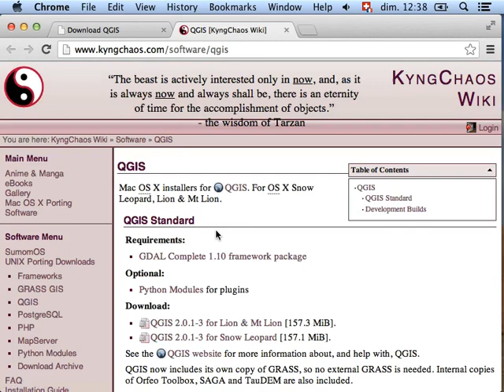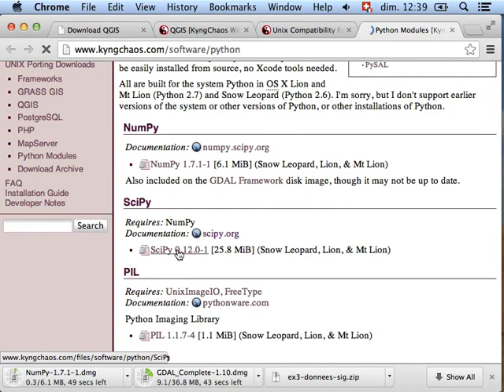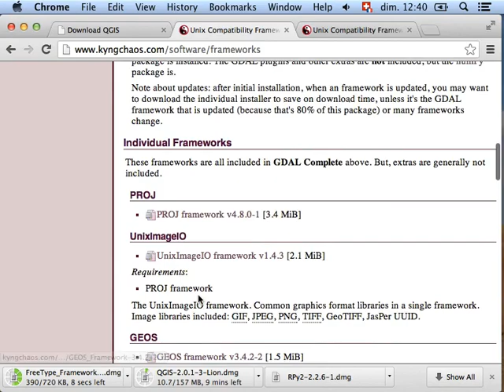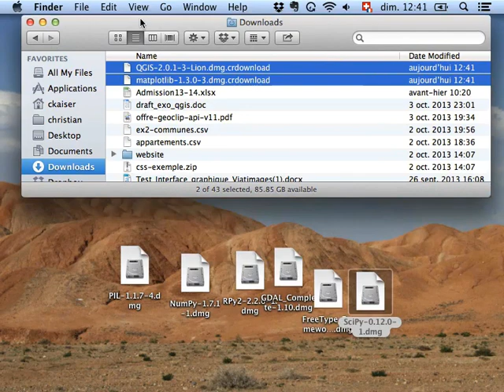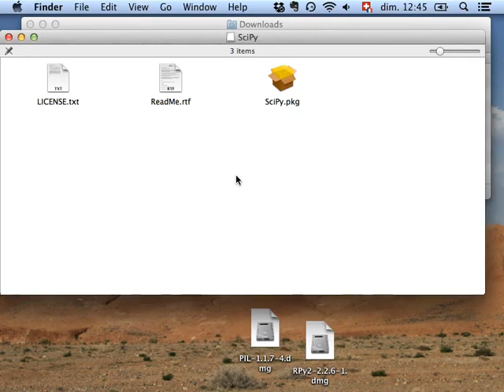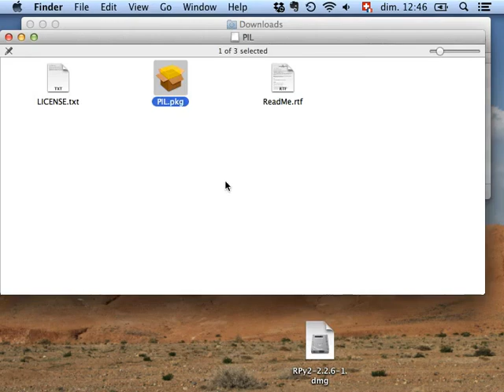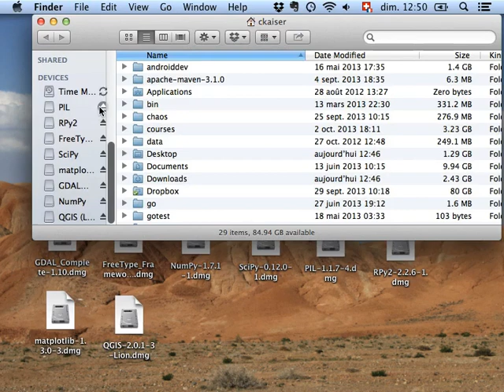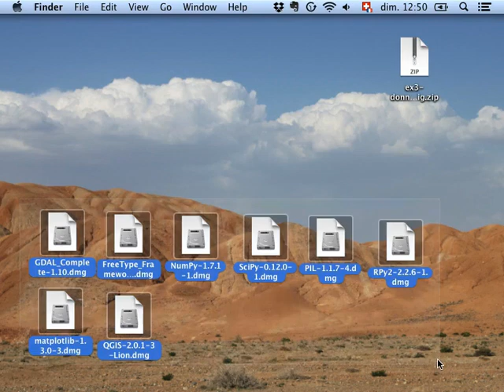QGIS Tutorial #2: Installation sous Mac OS X